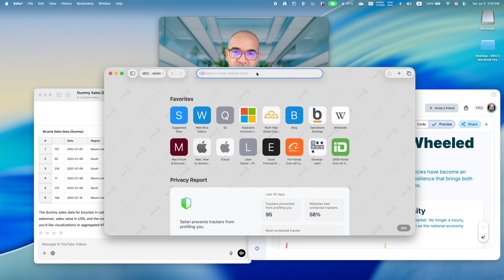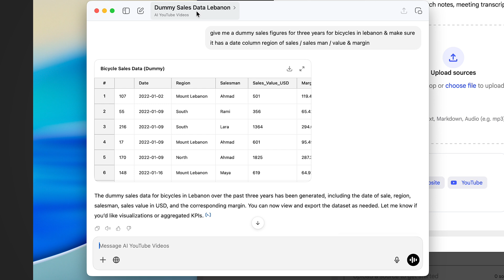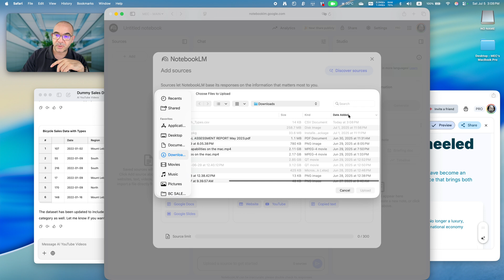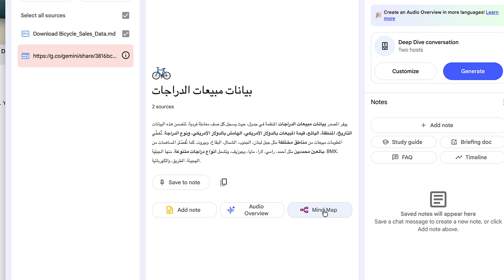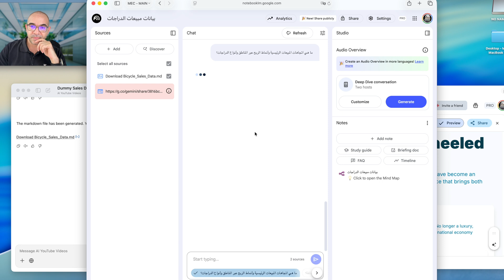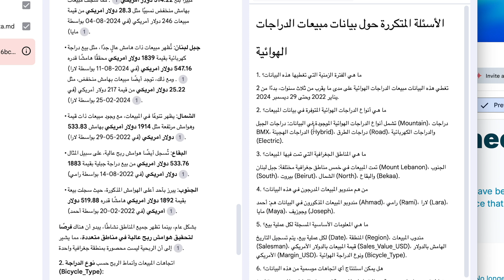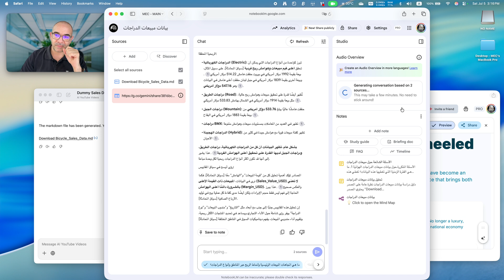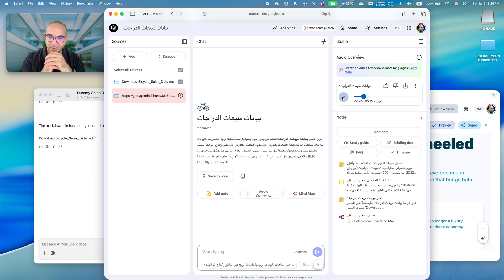مفاجأة Google NotebookLM! الميزة الصوتية والعقلية الخارقة اللي راح تغيّر دراستك وشغلك تمامًا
هل سمعت عن Google NotebookLM؟
المنصة الثورية الجديدة من جوجل اللي راح تغيّر طريقة التعليم، الدراسة، والتحليل للأبد! 😱💼📚

🔊 توليد الصوت التلقائي: استمع إلى ملخصاتك أو أفكارك وكأن عندك مساعد شخصي يشرح لك!
🧠 خرائط ذهنية ذكية (Mindmap): نظّم أفكارك بصريًا بطريقة سهلة وسريعة، مثالية للطلاب والمعلمين وحتى المدراء التنفيذيين!
📝 ملاحظات وملخصات تلقائية: حمّل مستنداتك، ودع NotebookLM يقوم بتحليلها وتلخيصها لك في ثواني.

💡 مخصص لكل من:
 • الطلاب 🎓: لفهم أسرع وتحضير أفضل.
 • الأساتذة 👩‍🏫: لإنشاء دروس تفاعلية وتنظيم المادة.
 • رجال الأعمال 💼: لتحليل التقارير وتلخيص الاجتماعات بدقة وسرعة.

📌 لا تفوت الفرصة!
جرّب Google NotebookLM اليوم وشوف كيف راح يختصر وقتك وجهدك.